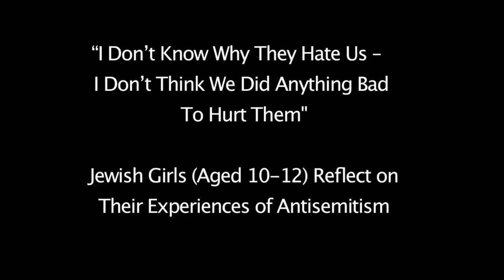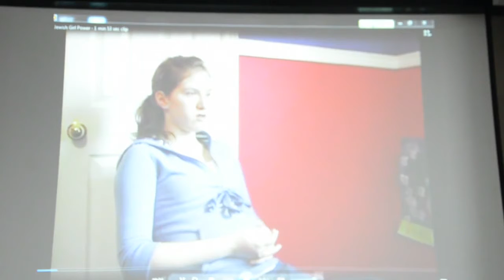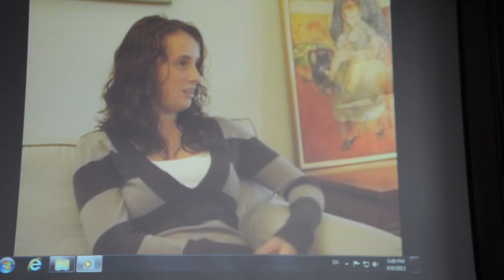Nora Gold: Why do they hate us?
Nora Gold presents her qualitative research with a group of girls ages, 10 - 12 about their conceptions of antisemitism and its impact on their lives. ISGAP seminar, McGill University,

Title: “‘I Don’t Know Why They Hate Us – I Don’t Think We Did Anything Bad to Hurt Them’ : Jewish Girls in Toronto (aged 10-12) Reflect on their Experiences of Antisemitism”

Speaker: Dr. Nora Gold, Center for Women’s Studies, Ontario Institute for Studies in Education, University of Toronto

Location: McGill University, as part of the “Antisemitism in Comparative Perspective” Seminar Series